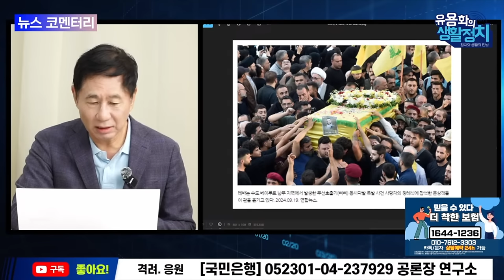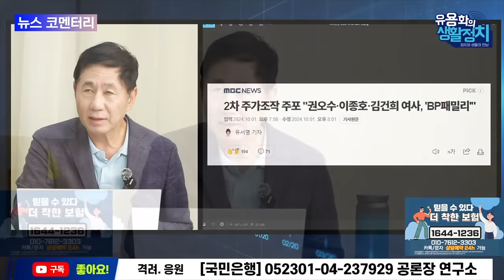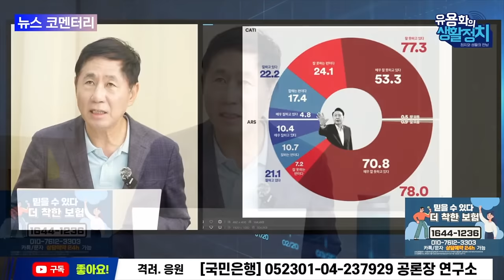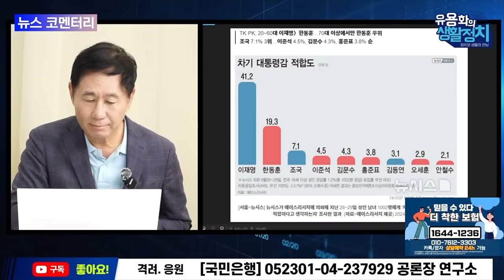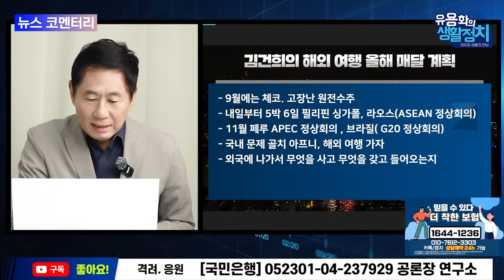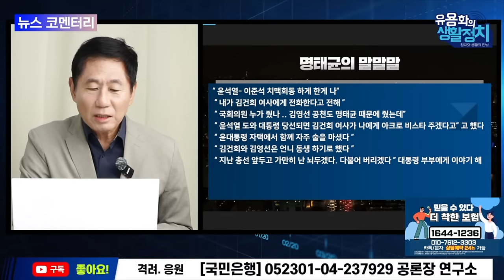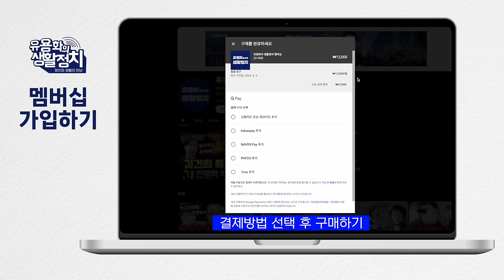"김건희 더 이상 버티기 어렵다 " 윤석열 집단 마귀들었다ㆍ성수뿌려서 쫓아내야ㆍ일 이시바 총리 더 강력한 한일 군사동맹 추구